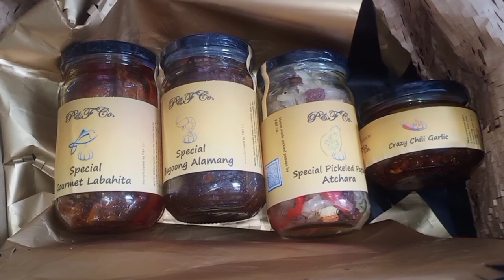First time ko naka received ng package! Ano kaya ito?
To order products to P &F Co.